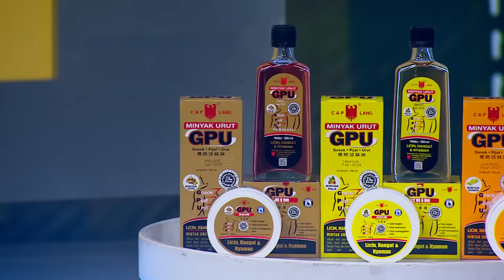GEREGETAN NGOBROL BARENG, ELSA & LAURA HAMPIR DIJADIIN GANTUNGAN KUNCI SAMA SURYA JEGEL?!! - Talkpod